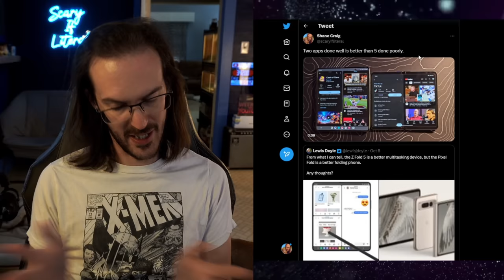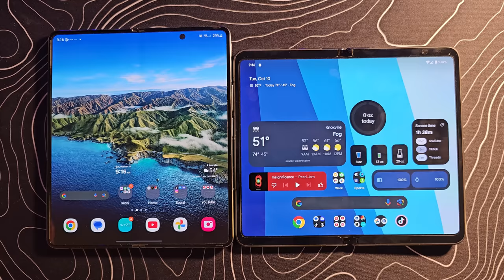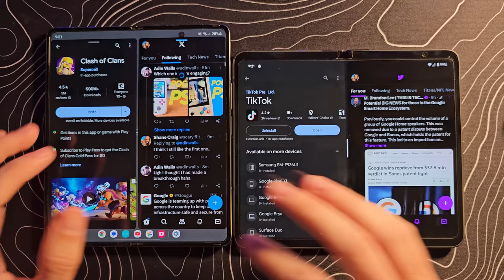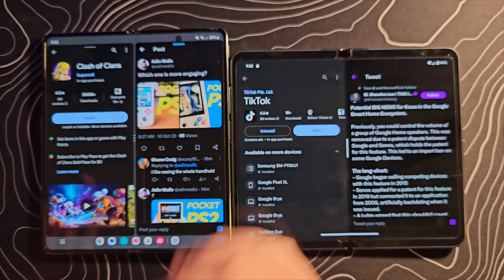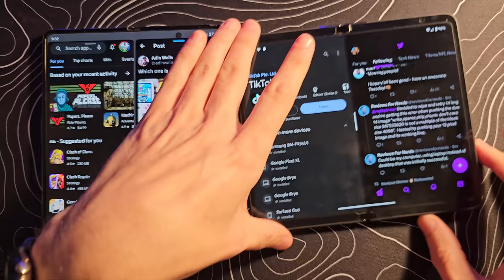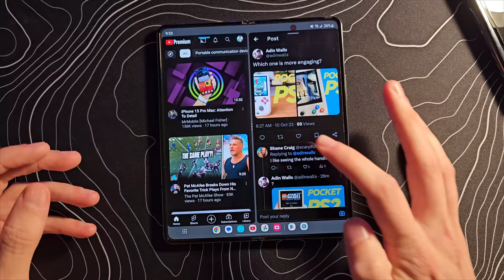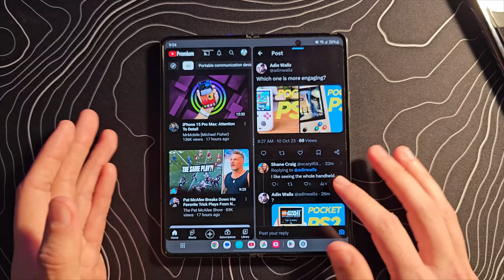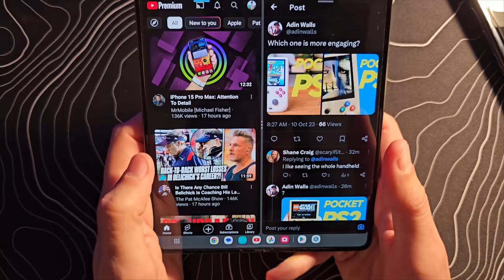I don't understand how anyone could prefer this..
The Pixel Fold and Z Fold are both great at multitasking, but they both handle the back gesture in very different ways.. Help me understand why some people say they prefer Samsung's way!